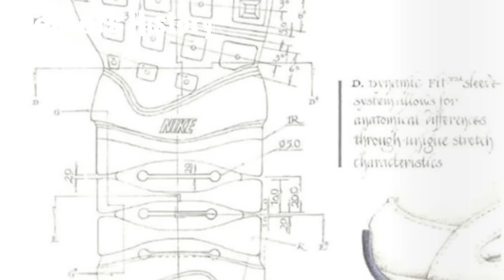【スニーカー】Sneakers History #22/NIKE AIR 180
—Information—
◆Resource
・スニーカーウォーズ

・HYPEBEAST. JP

・Yeezys For All | UK & US Yeezy Boost Links To Buy & News

・Rare Nike Air 180 x Kanye West - Available on Ebay

・Sneaker Resource #1 Social Gallery for Sneaker.

・HYPEBEAST. JP

・DeFY. New York

・size?

■お仕事関連の依頼は下記メールアドレスまでお願い致します。

◆本動画内の音楽についてはスペースシャワーミュージックの許可を頂いております。
RUN AND GUN feat. LEON a.k.a. 獅子, / サイプレス上野とロベルト吉野